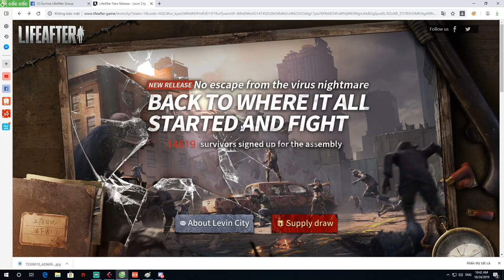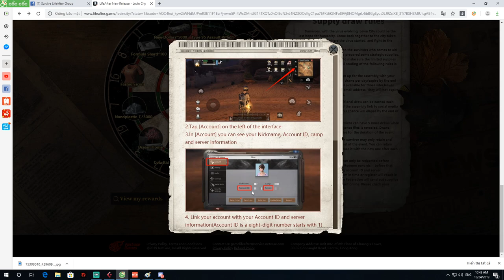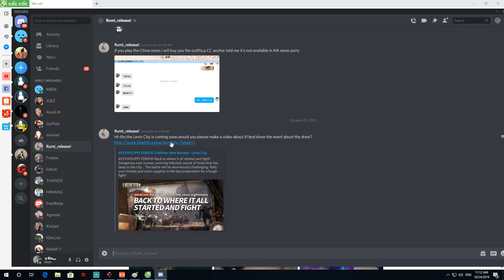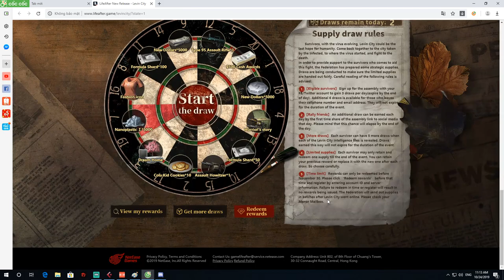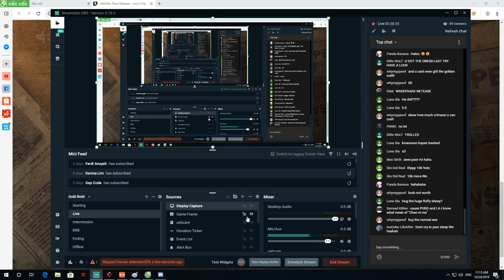LifeAfter Rin Spending 10k sun getting gold Wedding Dress